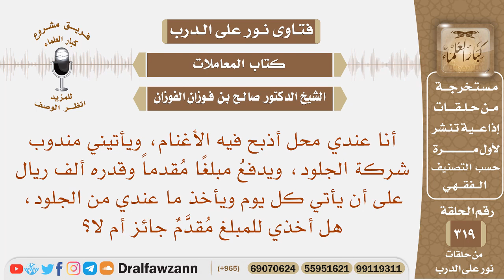يأتيني مندوب شركة الجلود، ويعطيني المبلغ مقدما ليأخذ الجلود في اليوم التالي، فهل يجوز أخذ المقدم؟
نص السؤال: أنا عندي محل أذبح فيه الأغنام، ويأتيني مندوب شركة الجلود، ويدفعُ مبلغًا مُقدماً وقدره ألف ريال على أن يأتي كل يوم ويأخذ ما عندي من الجلود، هل أخذي للمبلغ مُقدَّمٌ جائز أم لا؟
السيرة الذاتية :
للاشتراك في قناة الشيخ صالح الفوزان

رئيس الفريق
لمشروع كبار العلماء